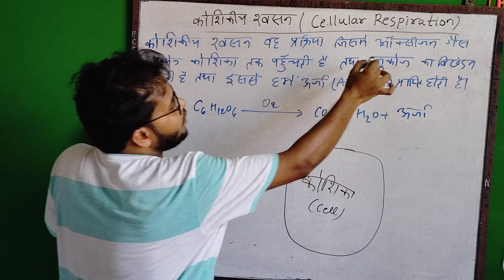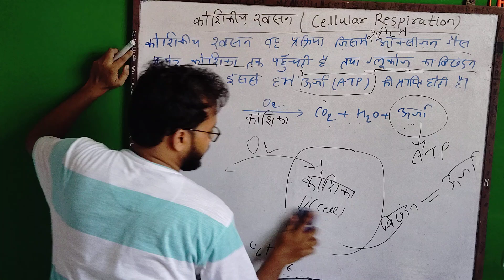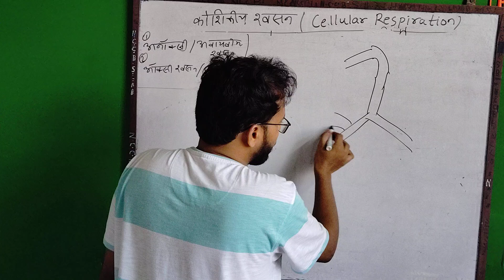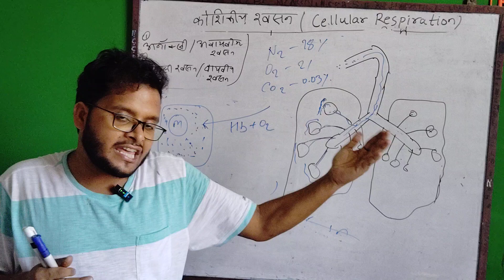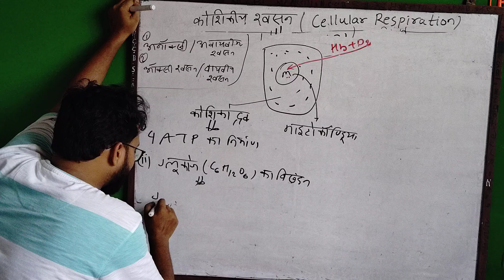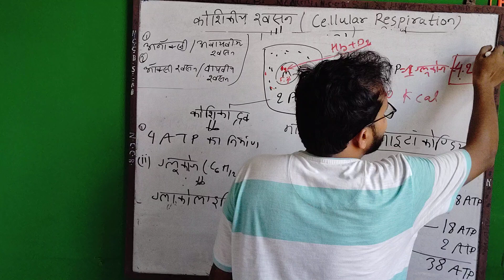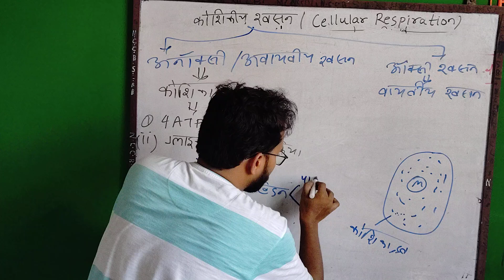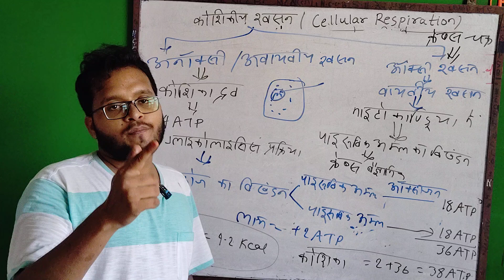RESPIRATORY SYSTEM (श्वसन तंत्र ) PART 3